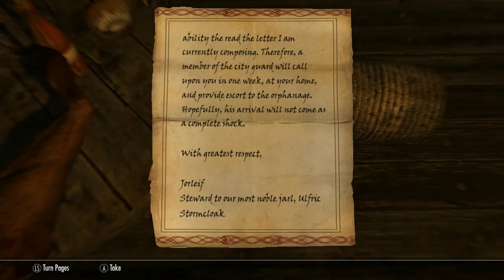Skyrim with Nicoya -- The Bloodlusty Argonian Maid ep 73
In which I get my wabbajack on.